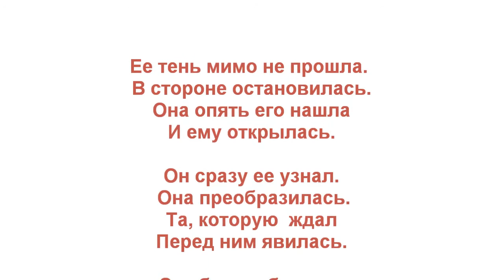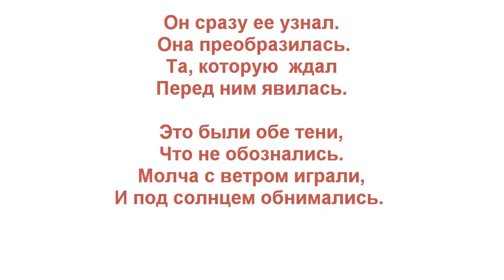Тень влюбленных. The shadow of lovers.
Стихотворение "Тень влюбленных". Автор - Теймураз Мамучадзе.